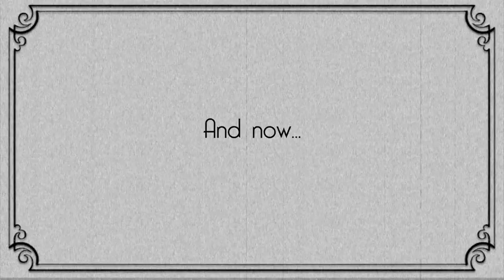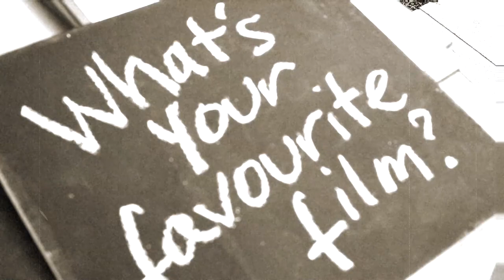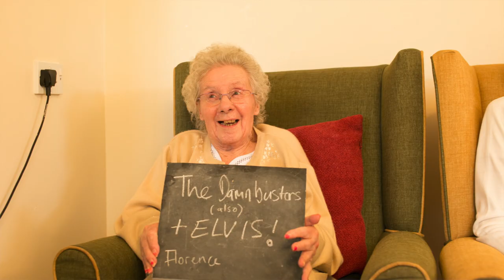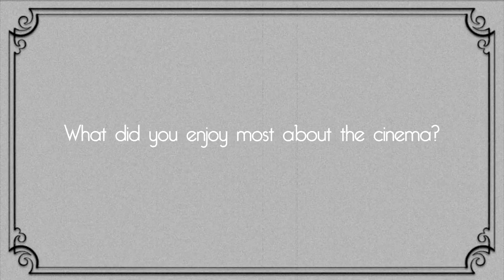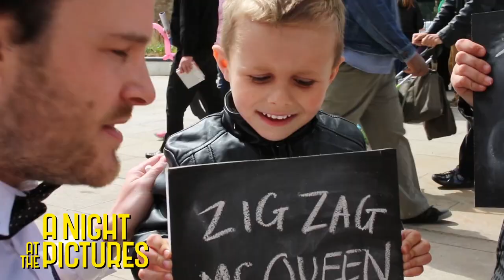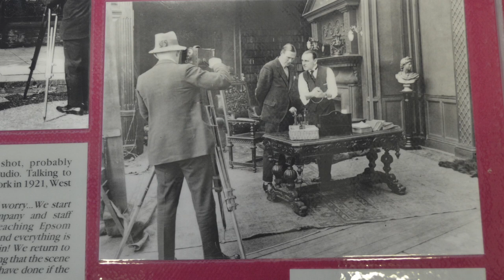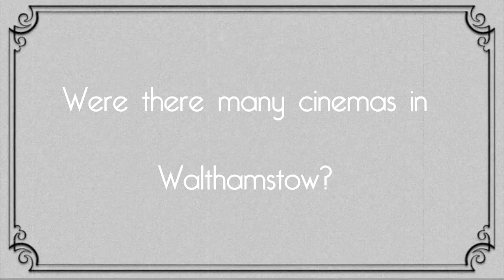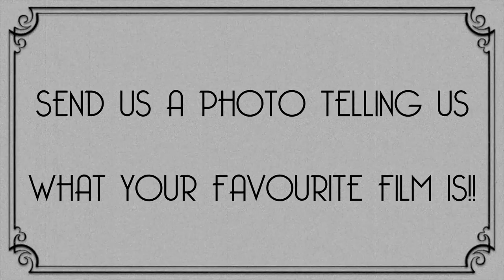A Night At the Pictures - Wood Street & Walthamstow cinema and community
An ongoing community film installation and oral archive in a bespoke vintage cinema within the Wood Street Indoor Market and online.